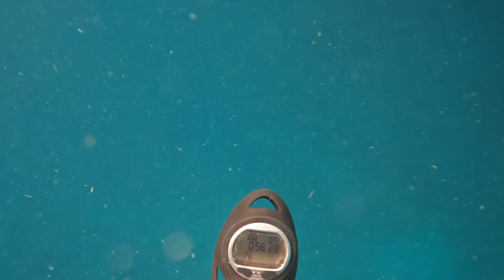Drift dive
Hog fish